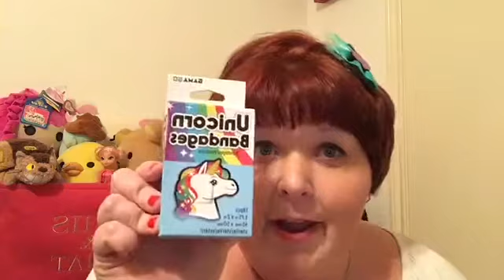Totoro, Labbit butts and other adorable things haul!!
Small collective haul from Box Lunch, Barnes and Noble and the Hallmark store!!